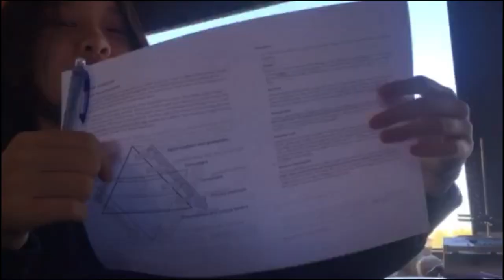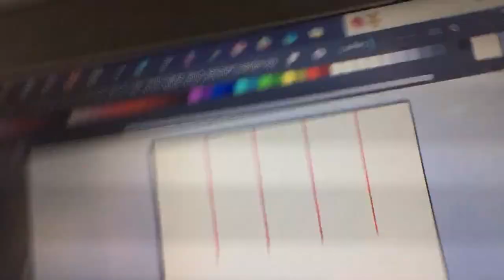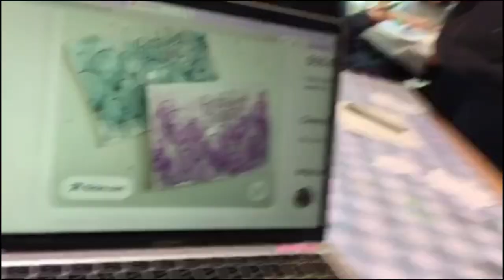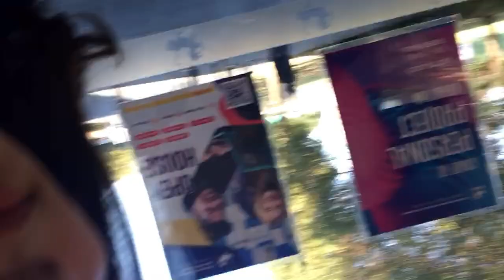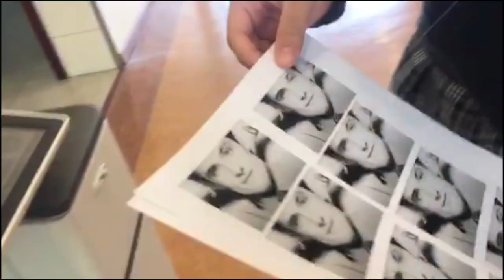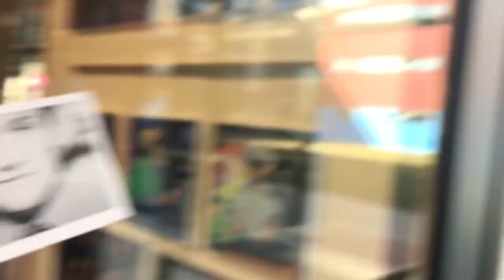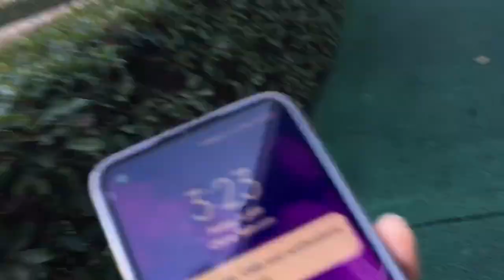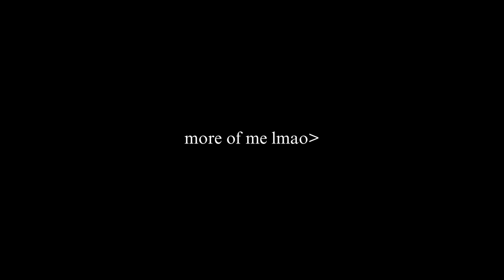VLOGMAS day 8: school day in a life ☺📸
Day in the life -- Ariel Edition
Vlogmas day 7 will be in the same video as day 9-10 btw cause this video is so long alr
omg stop i just realised i had a typo and wrote vlogmas fay 8.. i meant to write day 8 sorry people

Spam: yinghuileespamm
sc: yinghuilee123